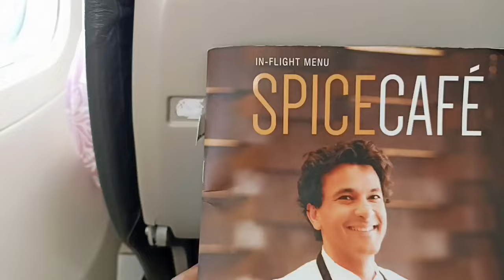Hyderabad to Goa flight ✈️ day time journey చాలాభయంగా🤝 చెవులు పోయేలా..☺️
Hyderabad to Goa flight journey